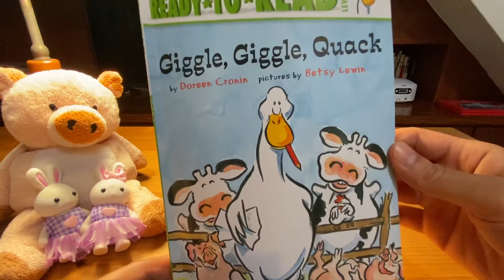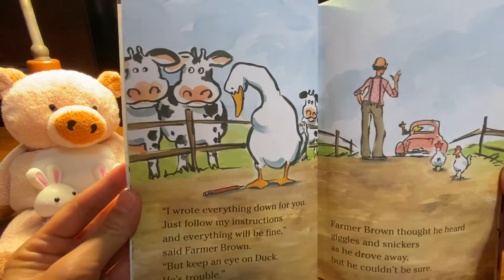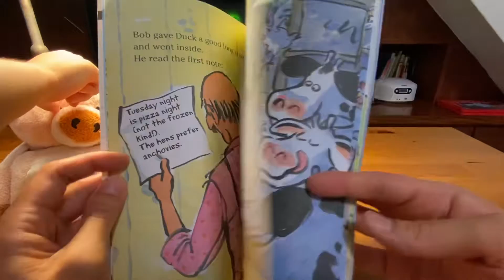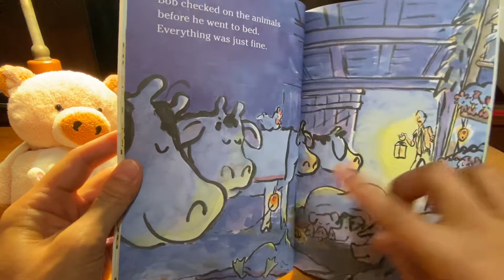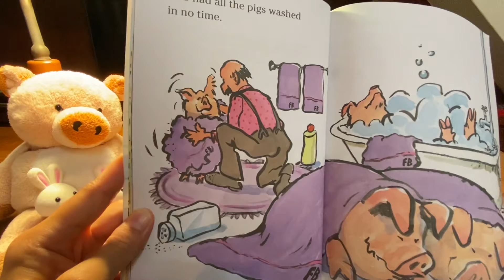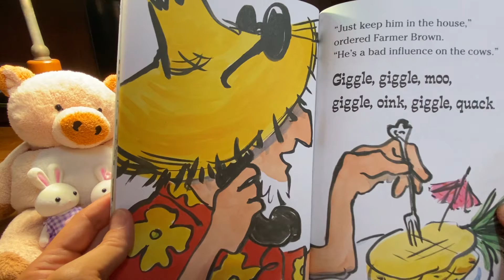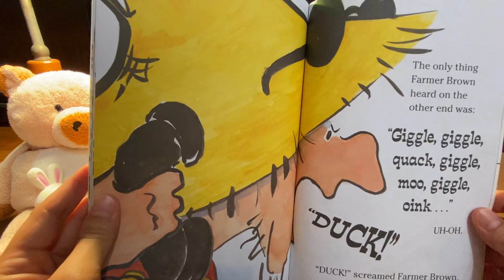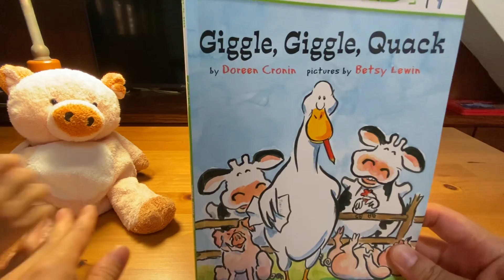Giggle, Giggle, Quack